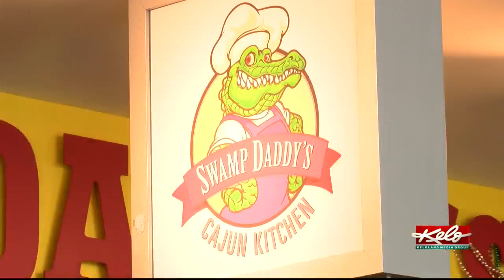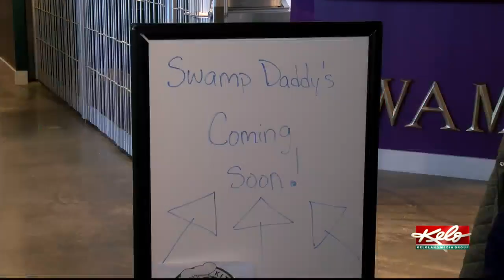Swamp Daddy's new Jones 421 space opens Saturday